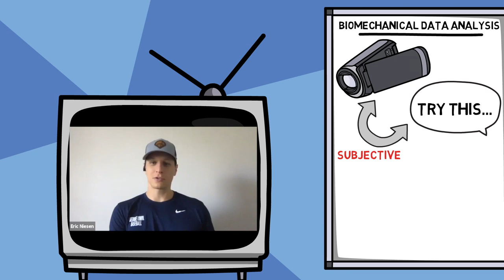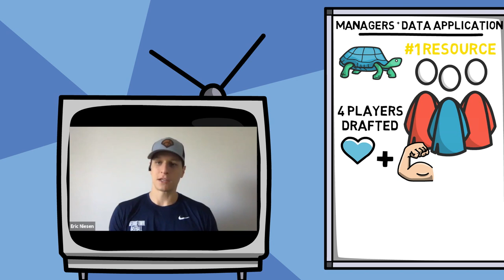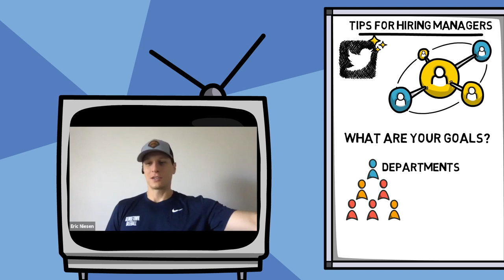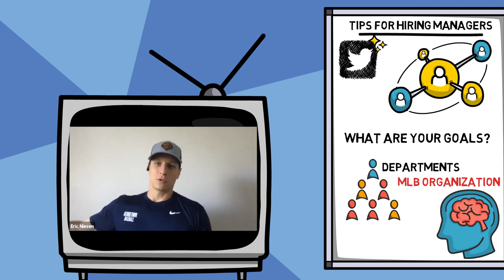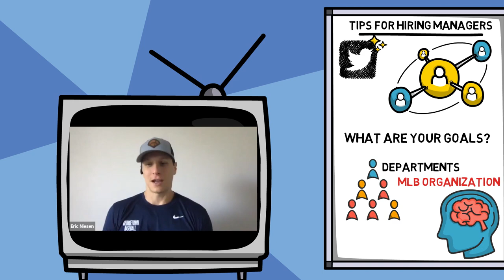COLLEGE BASEBALL DATA APPLICATION WITH A D1 PITCHING COACH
In today's episode we bring on our second guest to the channel, D1 pitching coach Eric Niesen. Eric talks a ton about his experience making data easy to understand and apply, his time utilizing biomechanical data, how he built up an analytics team of his own - and a ton more. Definitely a must watch! Enjoy.

Eric's Twitter - @EricNiesen

Suggested Reading:
Analyzing Baseball Data with R, 2nd Edition
Big Data Baseball
Applied Technology in Pitching: Metrics, Development, and Strategies
Astroball: The New Way to Win it All
Heads-Up Baseball : Playing the Game One Pitch at a Time